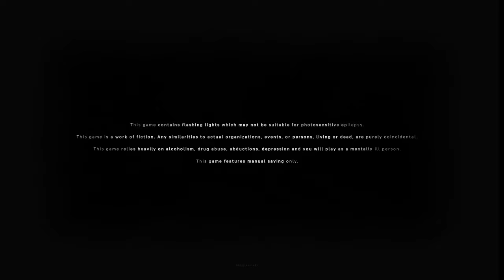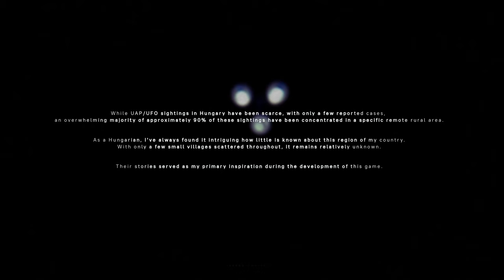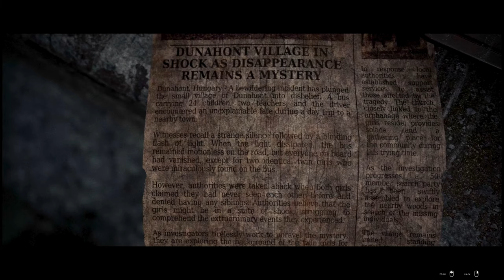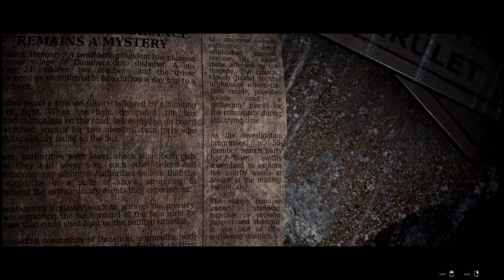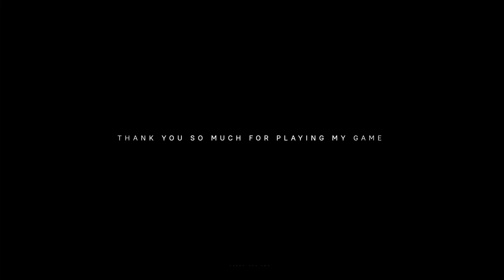I ❤️ THIS GAME! Chordosis!!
It's here! Come experience this beautifully eerie cosmic horror with me. It's stunning. Absolutely stunning. And yes, hella spooky!